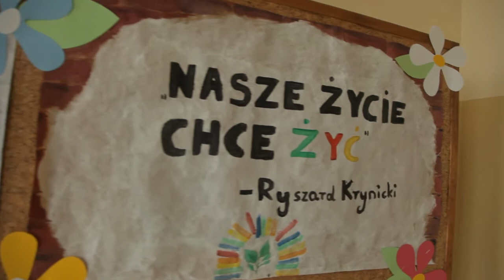Spotkanie z Ryszardem Krynickim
Spotkanie z Ryszardem Krynickim, które odbyło się w ramach V. Festiwalu "Miasto Poezji".

Realizacja: Marcin Małek, kaiju.pl